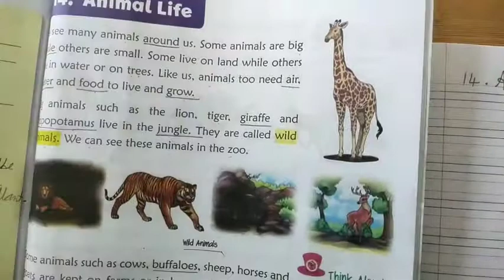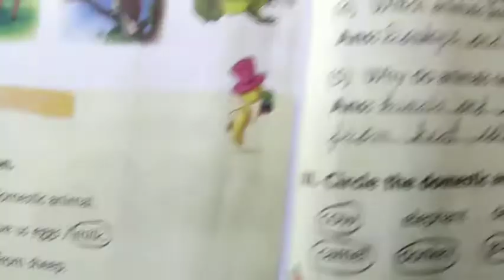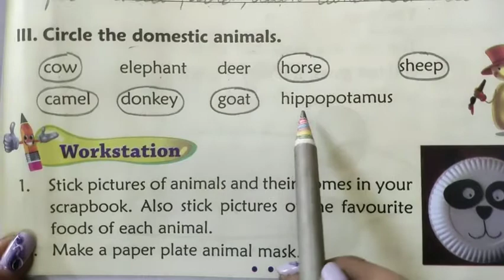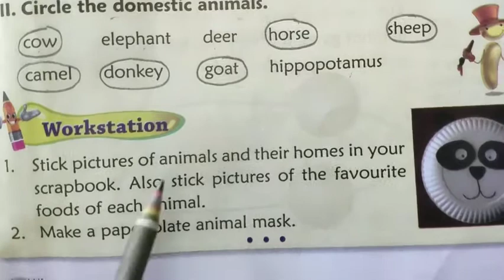English Medium Primary std.2nd Environmental Studies Ch.14 (part 2)